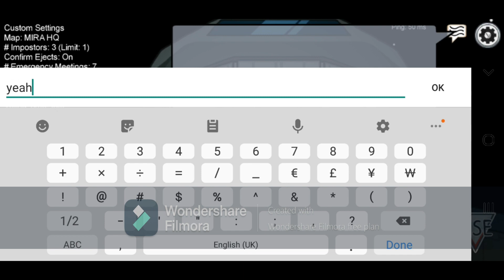I PLAY AMONG US AGAIN AND BECOME CHAMPION!!!!!!!!!!!!!!!!!!!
made by wondershare filmora X or
if you want to find this video editor